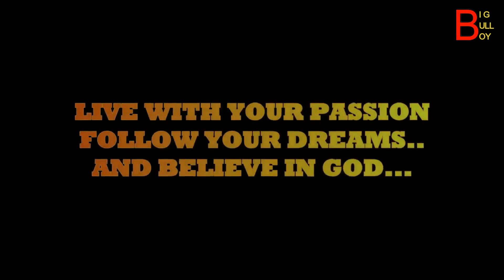PUBLIC REACTION OF HAYABUSA / SHORT RIDE TOWARDS RIGHT DYKE / HIRAKUD DAM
My channel page YOU TUBE..